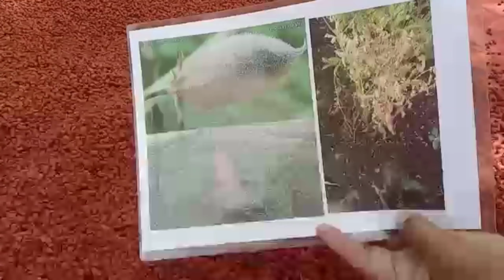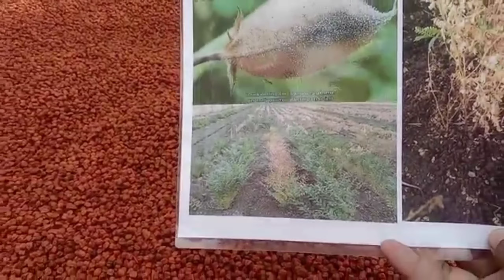Chane ki fasal k murjhao ka illaj| chane ki pedawar kaisy barhai ja sakti hy?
Learn how to increase production of gram crop to control blastment of grams.
In this video I am telling you in detail which chemical  is best for it and what is the best time to use this.

gram crop# chane k murjhao ka illaj#